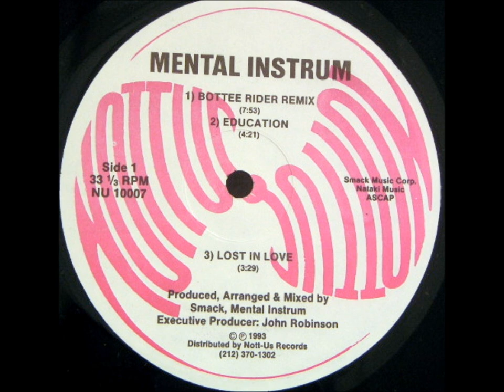Leon Neal - Education [1993]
Killer Garage Soulful house .. the real house the 90's house!